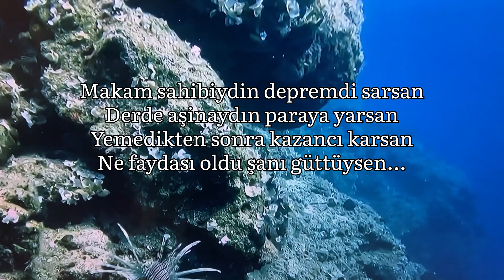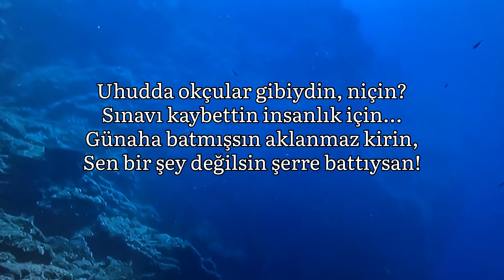Dönüşü Yok Artık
Kaç kişinin canı yandı bilmezsin
Mutlu musun makam elde ettiysen
Dert sahibi oldun belki, gülmezsin
Neyi başardın ki, neye yettiysen?

Makam sahibiydin depremdi sarsan
Derde aşinaydın paraya yarsan
Yemedikten sonra kazancı karsan
Ne faydası oldu şanı güttüysen…

Ne kolay harcadın seni seveni
Düşmanına dostum dedin yereni
Kimliğindi lakin yırttın bereni
Ölür mü demedin taşı attıysan

Uhudda okçular gibiydin, niçin?
Sınavı kaybettin insanlık için…
Günaha batmışsın aklanmaz kirin,
Sen bir şey değilsin şerre battıysan!

Kardeş bile olsan ne paylaşalım
Neyimiz ortak ki gel ağlaşalım
Zalimin önünde biz dağlaşalım
Dönüşü yok artık beni sattıysan!